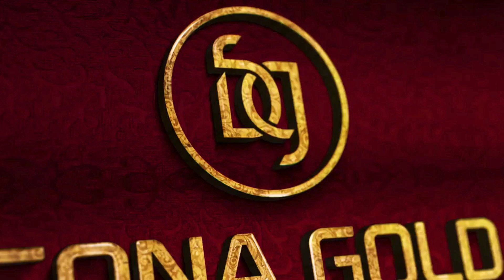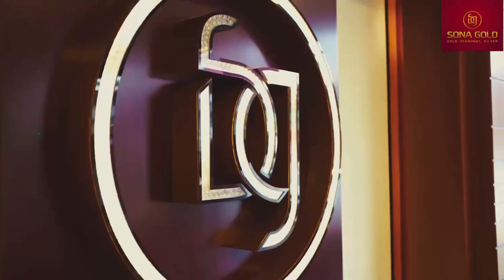വ്യാപാരികള്‍ക്ക് മെഡിക്കല്‍ ക്യാമ്പും ക്ലാസും